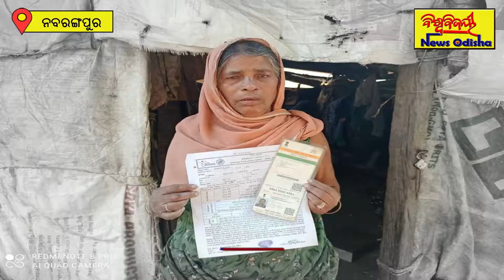ହିତାଧିକାରୀଙ୍କ ଅଜାଣତରେ ପ୍ରଧାନମନ୍ତ୍ରୀ ଆବାସ ଯୋଜନାର ଟଙ୍କା ଉଠାଣ || Nabarangpur